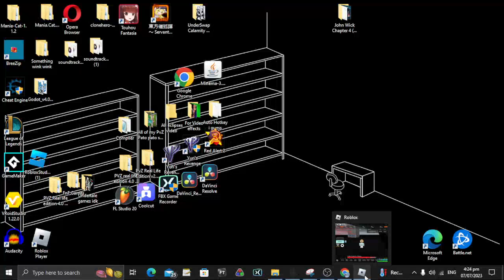Balanced Craftwars Overhaul Astaroth accept's his faith(Testing OBS)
a little roblox obs test if the frames is good or bad